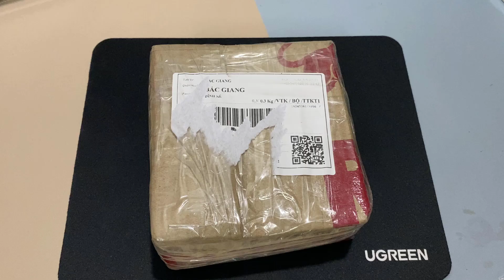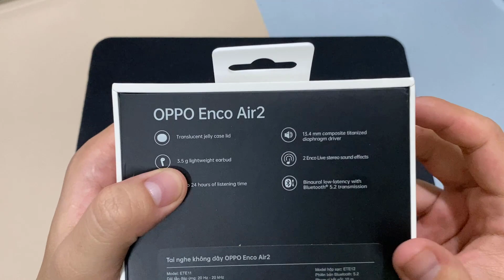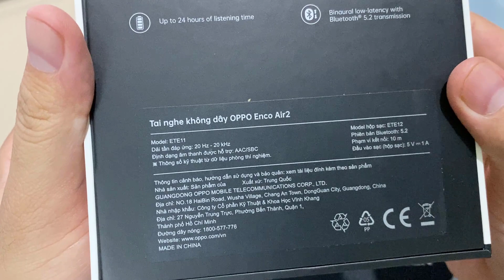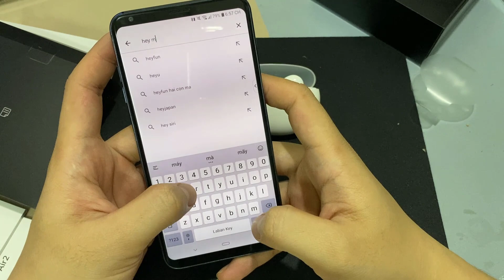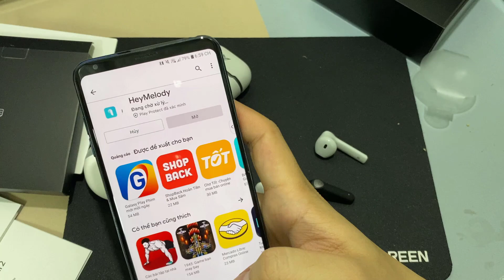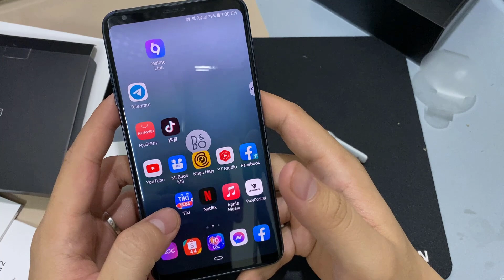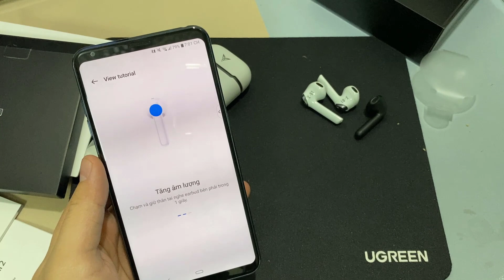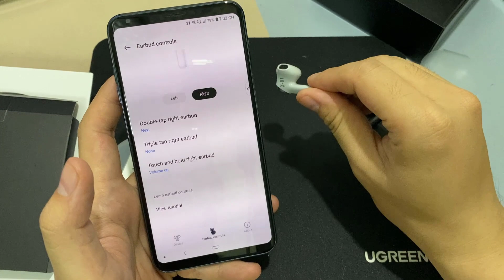Oppo Enco Air 2 - Mở hộp nhanh tai nghe earbuds True Wireless mới nhất của oppo